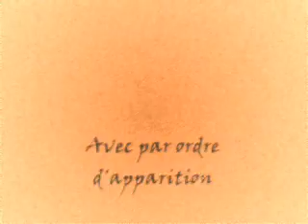Documentaire pousse pousse